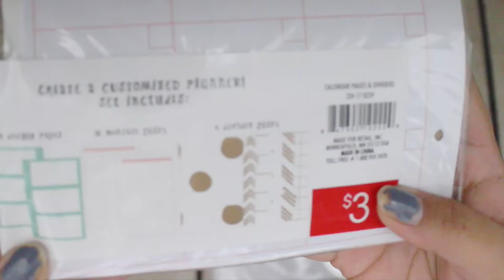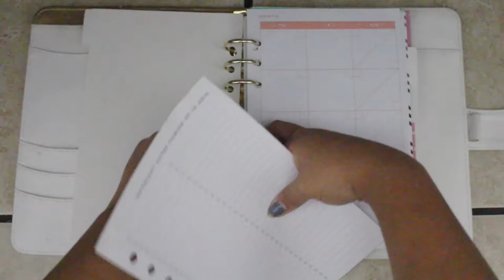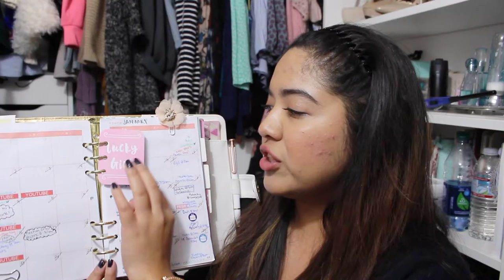Children Ministry Planner | A5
Click Me ;)
♡ Vlog Channel: OceansHeartTV